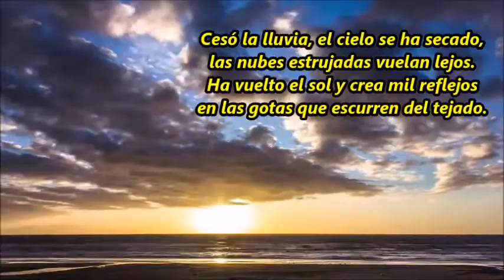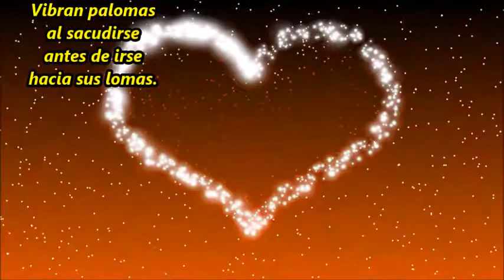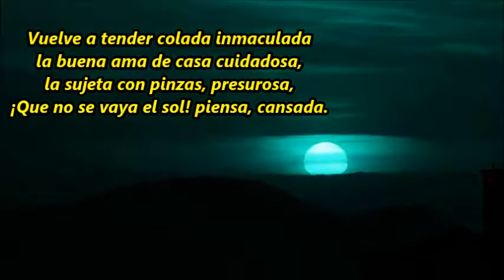Cesó la lluvia Marcos Andrés Maramín